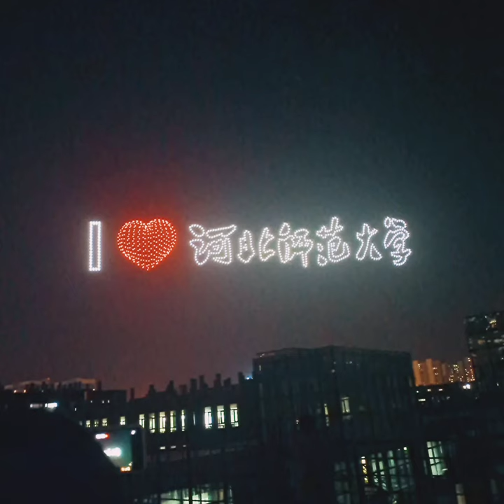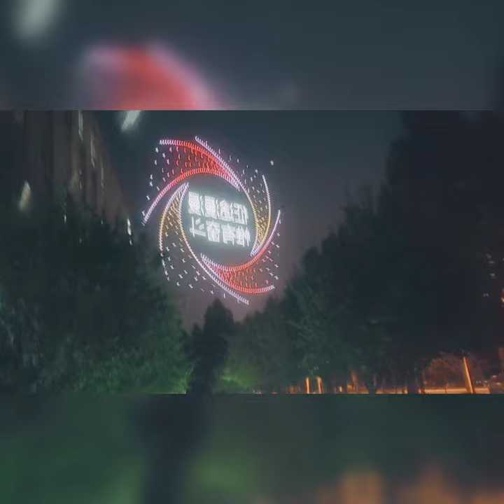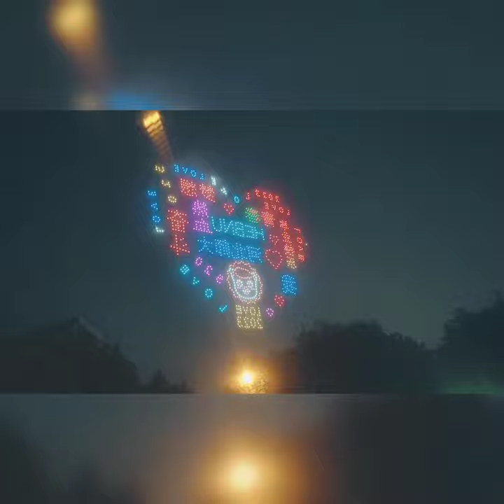Spectrum, Projection and Light Art in Hebei Normal University China